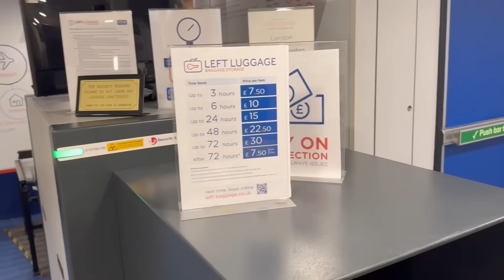Chasco en Buckingham y a por otro!!!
Mi código de SHOWROOMPRIVE por si me queréis premiar:
VQSaa1a8
(muchas gracias 😘)